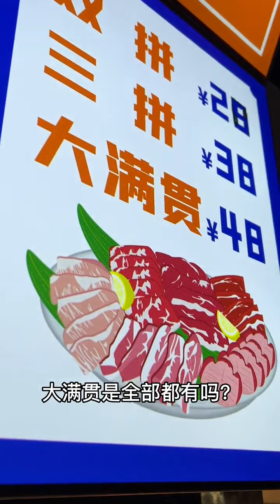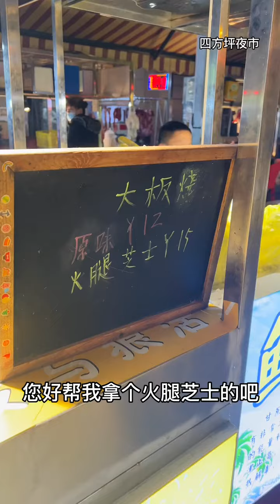Ăn vặt tuổi thơ 2 p2666